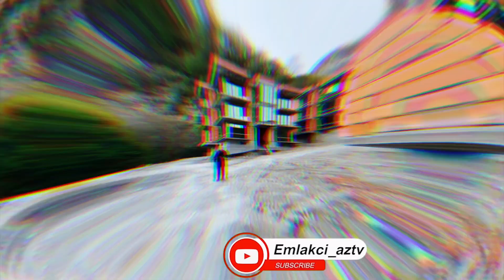Qax şəhəri villalar şəhərciyi,satilir.,ilisu istirshet merkezine yaxin. ☎️(+99455)289-4444 Şaiq